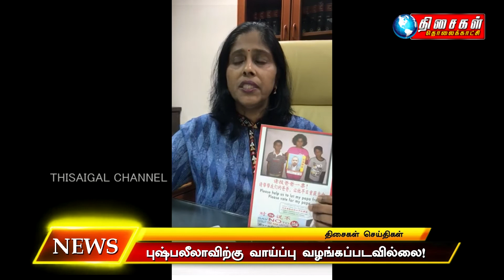THISAIGAL TV | 10.30pm SEITHIGAL | 28.04.2018